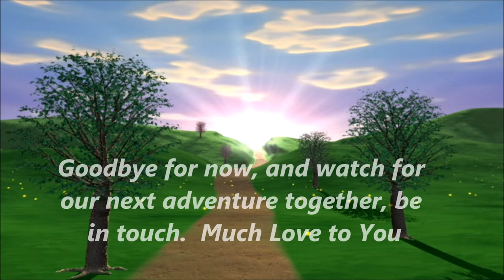Journey to Find Purpose and Meaning in Life - Our Strange Journey Together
. This is the final tune-up in the series of almost 600 programs archived on YouTube.  The final message is all about purpose and your journey of finding meaning in your life.